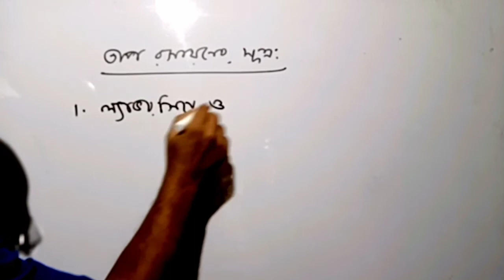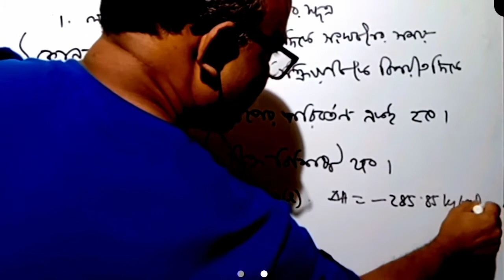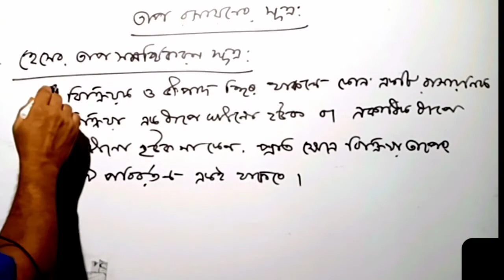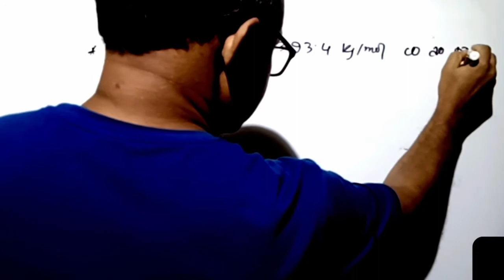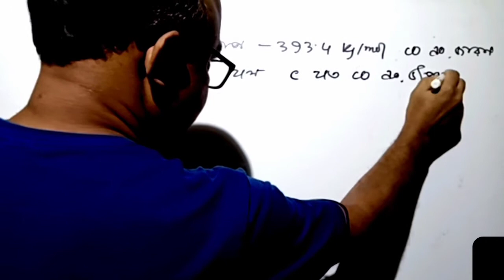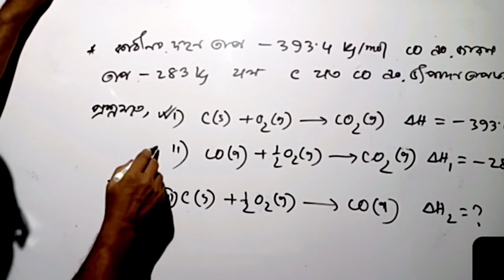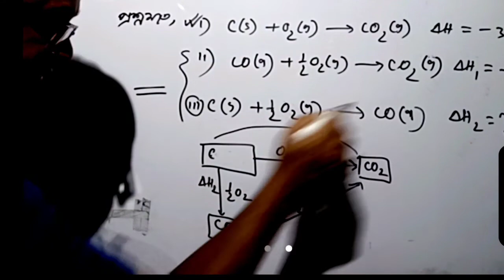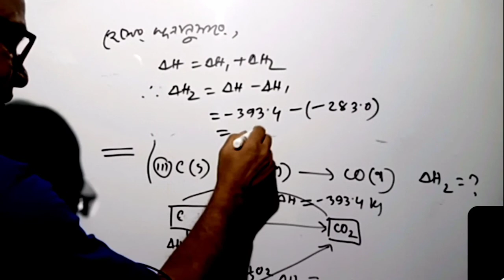তাপ রসায়নের সূত্রাবলী। ল্যাভয়সিয়ে- ল্যাপ্লাস ও হেসের তাপ সমষ্টিকরণ সূত্র।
তাপ রসায়নের সূত্রাবলী।
ল্যাভয়সিয়ে- ল্যাপ্লাস ও হেসের তাপ সমষ্টিকরণ সূত্র।
উদাহরণ ও গানিতিক ব্যাখ্যা।

www.

NCTB book of Bangladesh.